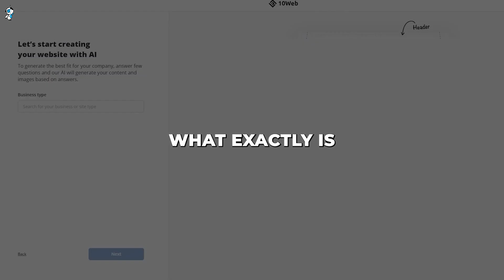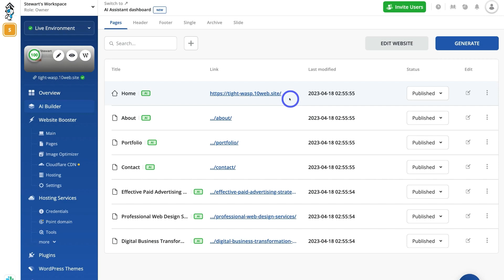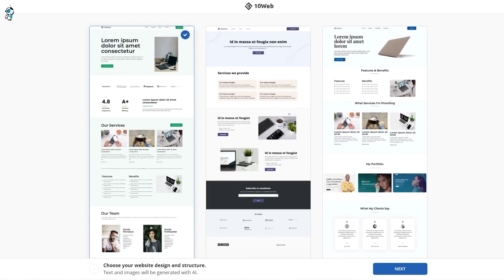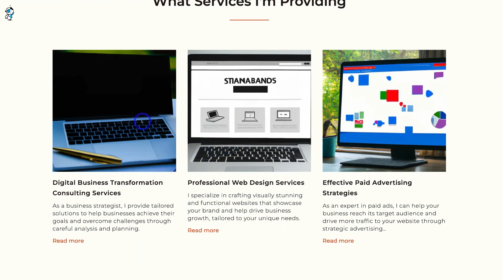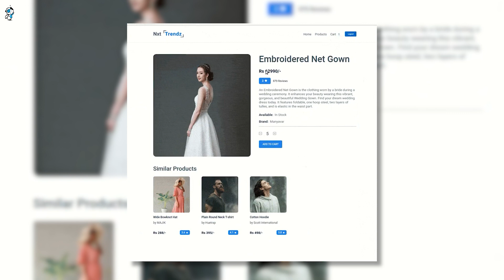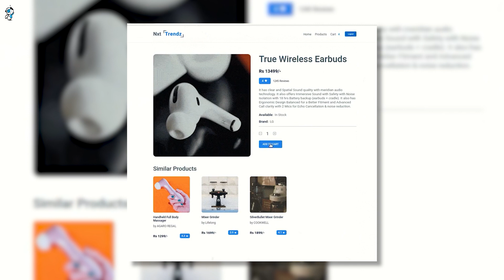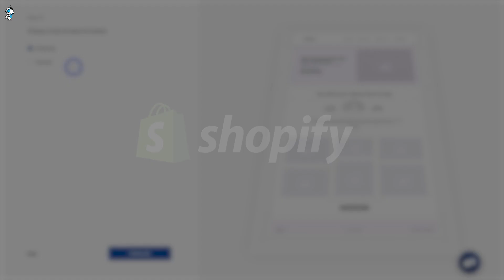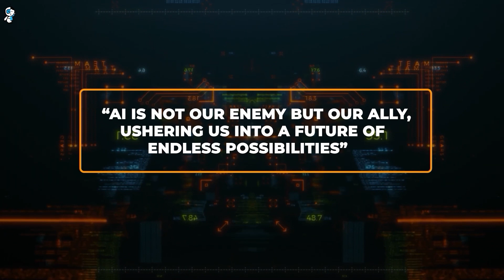This New AI Lets You Build E-Commerce Websites in Seconds! Shopify in Trouble?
► Try Invideo AI out for free

Discover how 10Web's insane new AI website builder creates e-commerce stores in seconds. 10Web lets you make custom WordPress sites fast with no coding.

Learn how 10Web’s artificial intelligence can automatically generate full websites from scratch. Their AI completely customizes WordPress sites tailored to your business by just answering a few questions.

10Web eliminates the hardest parts of making sites by generating all the pages, content, and images for you. But you still have 100% creative control to customize everything with their drag and drop page builder Elementor.

See how 10Web’s templates, recreation tool, and AI can build you a complete online store in minutes. Their e-commerce focused templates auto build product pages, shopping carts, checkouts and more.

10Web poses a real threat to Shopify. While Shopify simplifies store building, 10Web leverages AI to create tailored stores incredibly fast. Learn how 10Web can help both beginners and experienced merchants. See how 10Web’s AI website builder pushes boundaries with instant site generation. With plans starting at only $10/month, 10Web makes professional sites accessible for any budget.

Try out 10Web’s amazing AI tools completely risk-free with a 7-day trial. See firsthand how AI can design your dream website for you in record time.